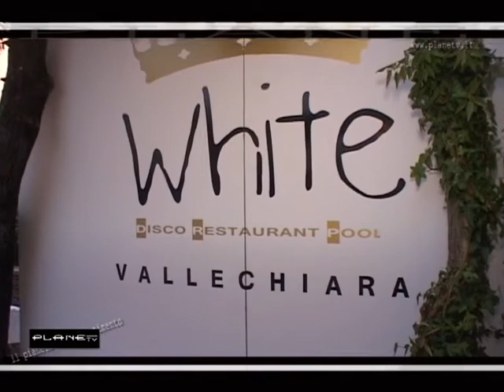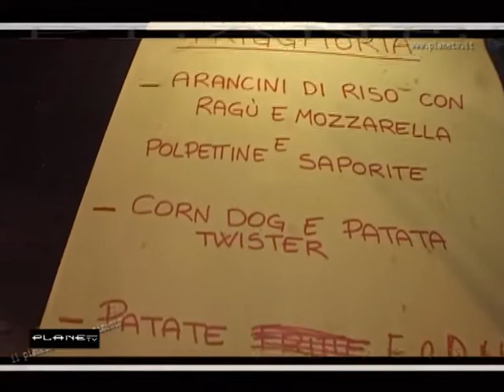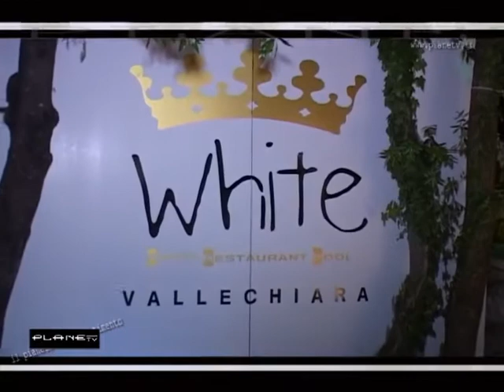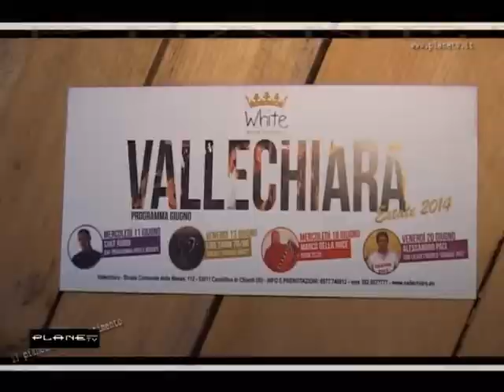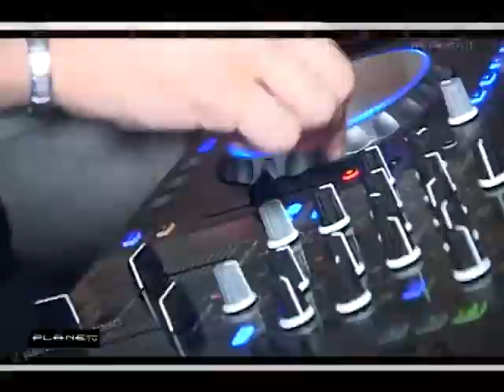White Vallechiara...Planetv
Grande evento al White a Vallechiara Siena cena stupenda con stand gastronomici e ospite lo chef Rubio direttamente da Unti e Bisunti..tanta musica tanti dj Giulio Effe e la voce di Niko Mammato in un parco meraviglioso... x Planetv Marco Vigiani e Laura Toccafondi estate 2014